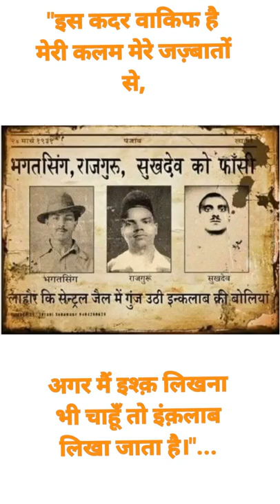Sukhdev...Jai Hind Jai Bharat...